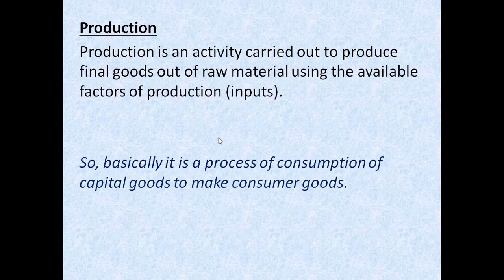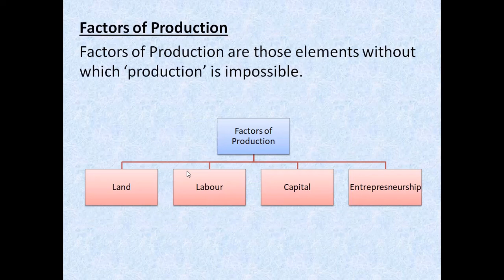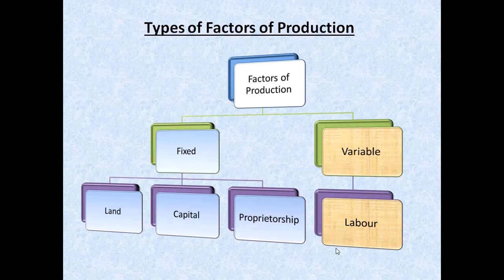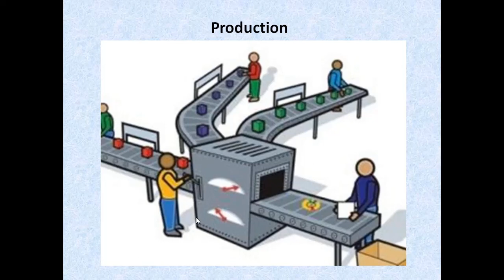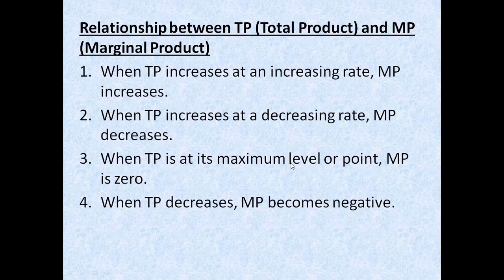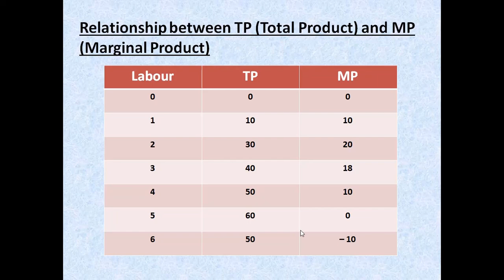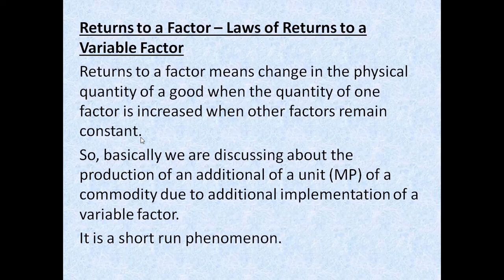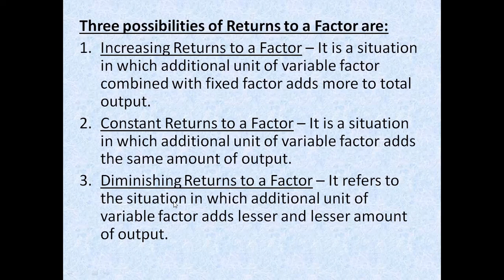Laws of Returns (Lecture 2)